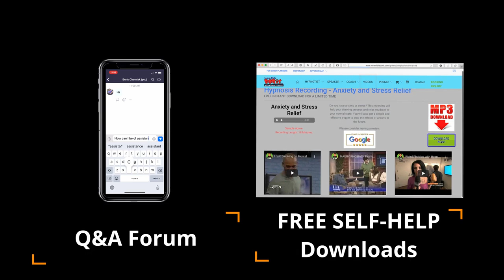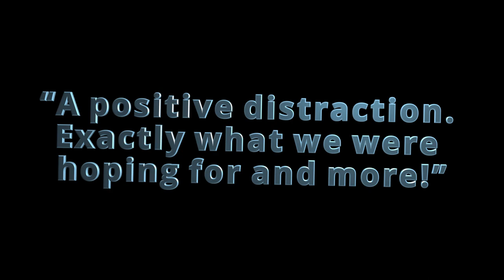Boris Cherniak Virtual Speaking Demo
Give your remote team a sense of togetherness and stress relief.